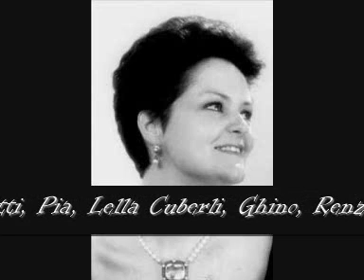Benedetta Pecchiolli-Pia de' Tolomei-"In questa de' viventi...Mille volte sul campo d'onore"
"In questa de' viventi...Mille volte sul campo d'onore",
Opera, Pia de' Tolomei,
Composer, Gaetano Donizetti,
Pia, Lella Cuberli,
Ghino, Renzo Casellato,
Nello, Giulio Fioravanti,
Rodrigo, Benedetta Pecchiolli,
Piero, Alfredo Zanasso,
Bice, Maria Minetto,
Lamberto, Ferruccio Mazzioli
Conductor, Bruno Rigacci,
Milan, 1976